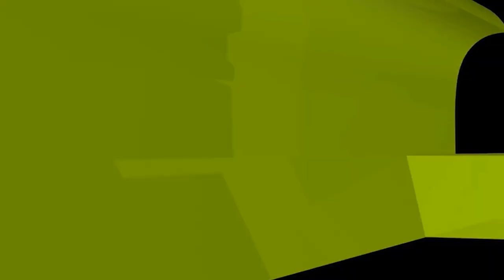এসএসসি পরীক্ষায় যে সাফল্য কাম্য হওয়া উচিত! ইসলামী প্রশ্নোত্তর II Sheikh ahmadullah live